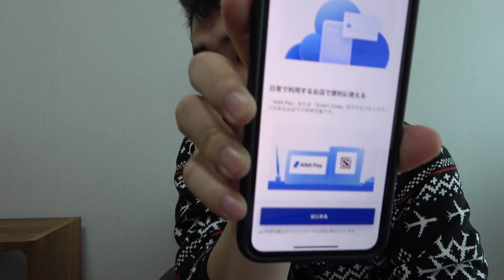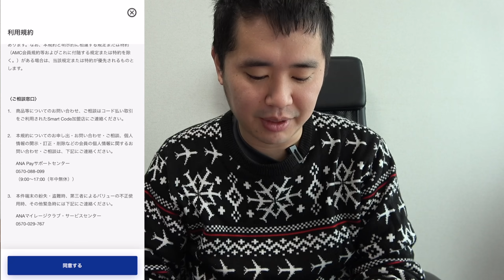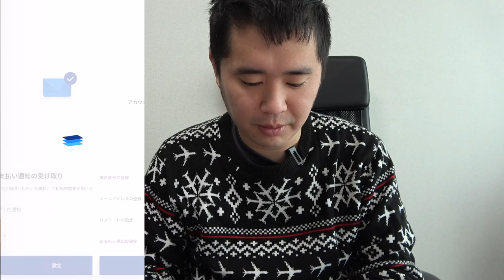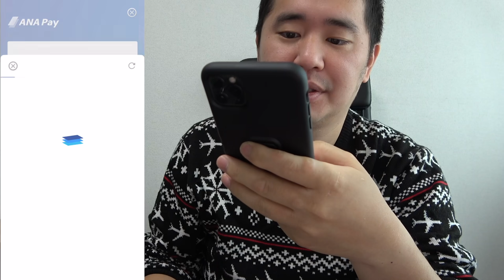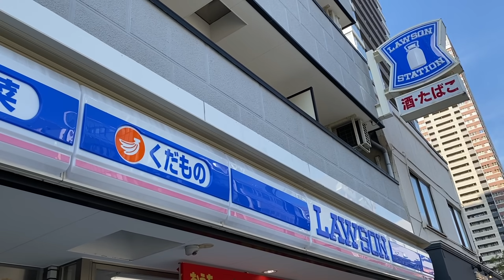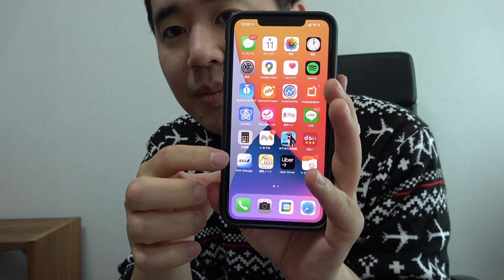ANA Payを使ってみた！QR決済でマイルが貯めれる！ステータス付与も?!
ANA Payを使ってみた感想、詳細を紹介しています。

ANA Pay - ANAの電子マネーサービス／QR・バーコードでスマホ決済| ANAマイレージクラブ

ＡＮＡペイなど利用でマイル会員ステータス向上　新たな仕組み設定へ - 産経ニュース

この概要欄にはAmazonや楽天などの広告を貼り付けています。

★問い合わせ先（仕事用）★
※場合によっては返事に時間がかかることがあります。予めご了承ください。

過去に企業とのコラボ動画を以下のページにまとめていますので参考にして頂ければと思います。

一部コメントについては消去、非表示の対応をしております。ご了承ください。
間違って対処している場合もあるので、コメントが反映されない場合、確認しますのでTwitterのDMまで連絡お願いします。